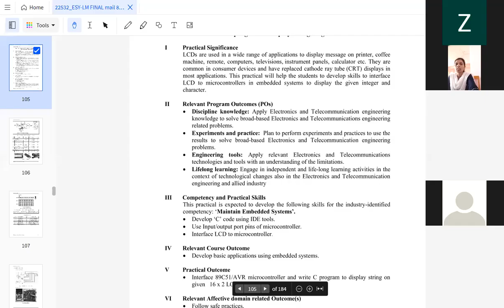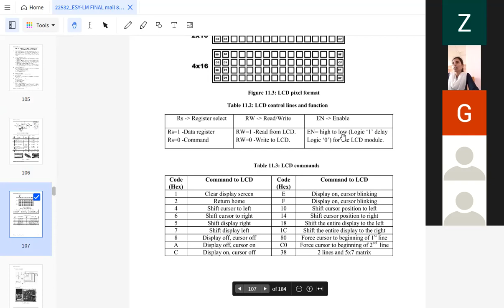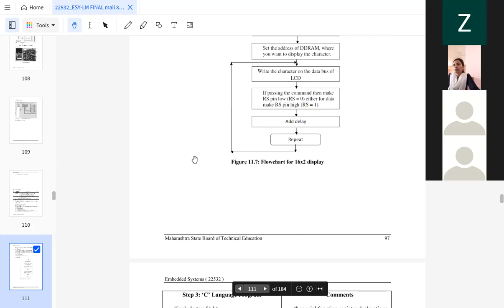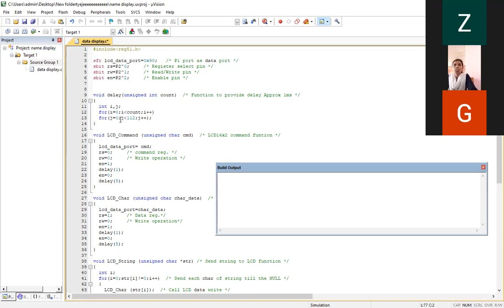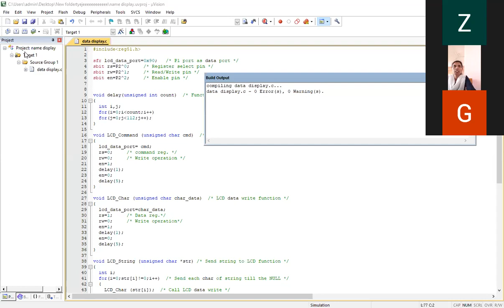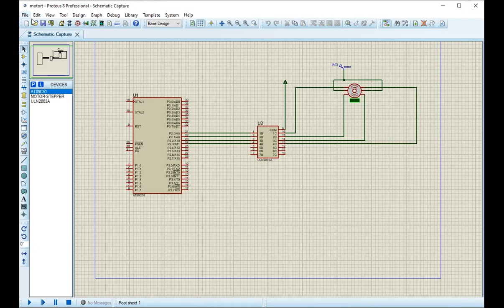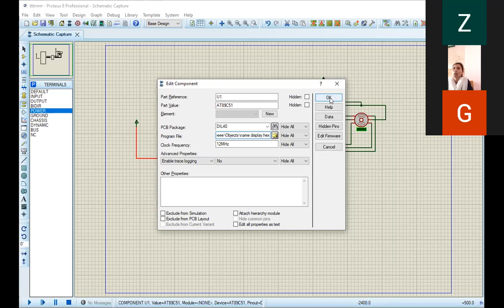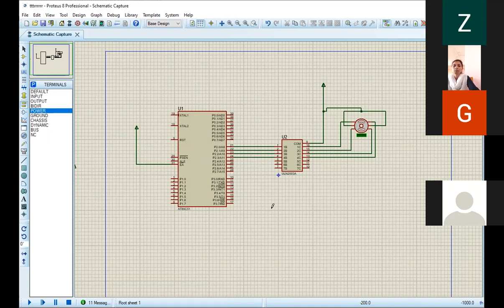Interfacing of 8051 with 16*2 LCD and stepper motor in embedded C